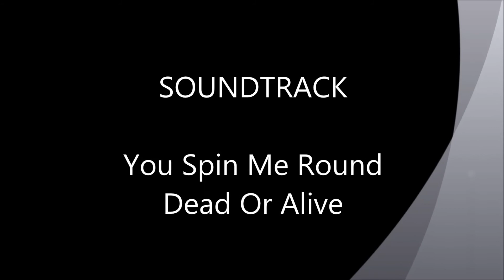Tek Sumo Flight #4 Fun in the Sun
Having fun throwing a Tek Sumo around. Great way to spend a sunny day. So inverted flight looks like that lol. Just for a moment anyway :)

Tek Sumo
2 x 9grm Servo's
1300mah 3s Zippy Lipo
AXN Motor
Orange RX + satellite plug
Hobbyking 720p camera